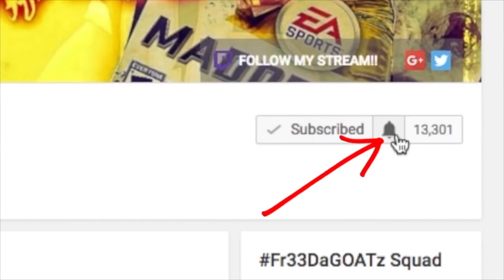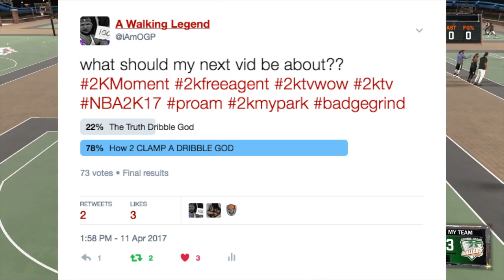HOW TO BE A CLAMP GOD IN NBA 2K17 ~ CLAMP UP DRIBBLE GODS LIKE HANKDATANK! ~ NO MORE BROKEN ANKLES!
🔥🔥🔥 PSN: OGPaQMAN🔥🔥🔥
🔥🔥🔥 XB1: OGPaQMAN🔥🔥🔥

This Year I have made videos on:

NBA2k16 jackpot winner 28 million jackpot jackpot winner nba 2k16 jackpot winners nba 2k16 jackpot nba 2k16 recent jackpot nba 2k16 big jackpot Dopeswagg v steezo steezo the god dopeswag dopeswag video steezo video rtg beef My Career , Mypark ,